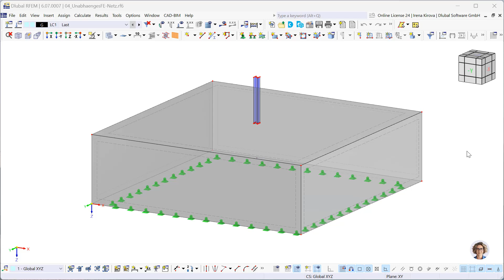KB 001889 | Generowanie niezależnej siatki ES dla osobnych obiektów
W tym filmie pokazano porównanie między generowaniem siatki ES dla osobnych obiektów za pomocą opcji „Preferowana niezależna siatka ES” a generowaniem siatki bez użycia tej opcji.